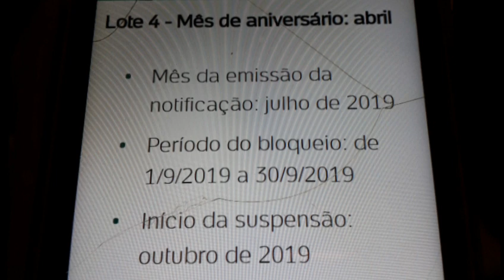URGENTE👉 4°Lote- para QUEM nasceu em Abril- Deve comparecer ao Crás e atualizar os dados do BPC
Você que tem o benefício BPC e nasceu em Abril, deve procurar o Crás do seu município e atualizar os dados da conta no cadastro Único para programas sociais do governo Federal. Se não fizer isso será bloqueado em Setembro/2019